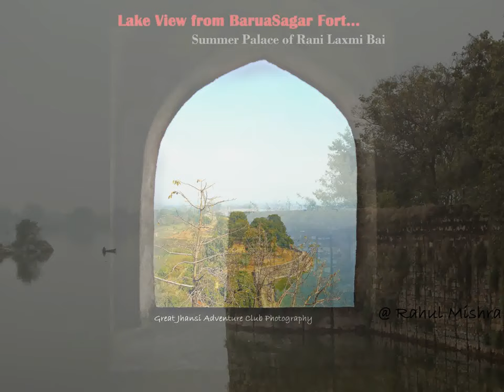BaruaSagar Jhansi by Great Jhansi Adventure Club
BaruaSagar is a beautiful town in Jhansi district. The monuments are shown in video are Baruasagar fort, Lake, Jaray Math Temple.